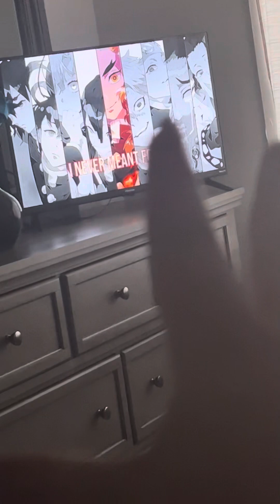Singing attempt Number 2